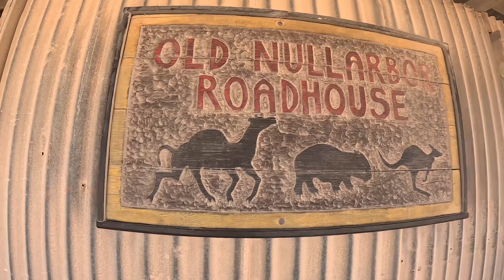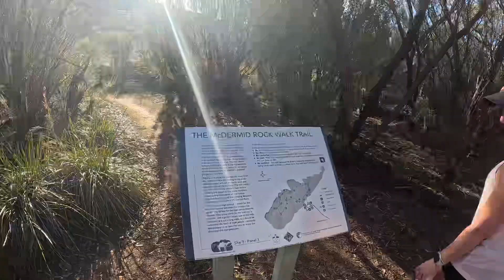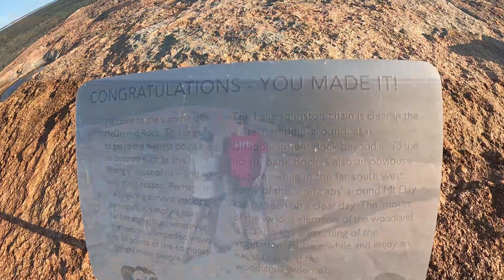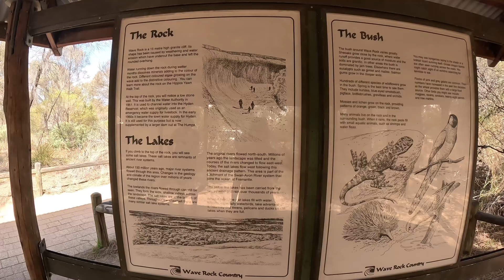SA to WA - the final chapter!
The final chapter! Bunda Cliffs, the Nullarbor, McDermid Rock, Wave Rock and Peaceful Valley Farm 🐑